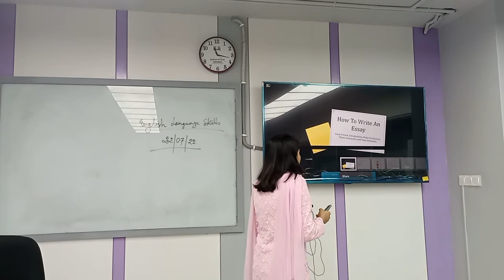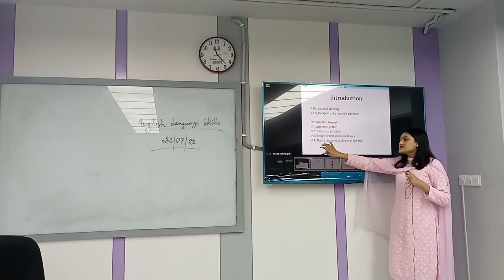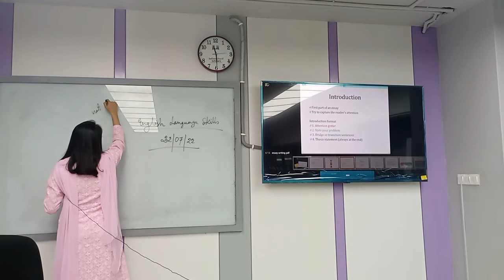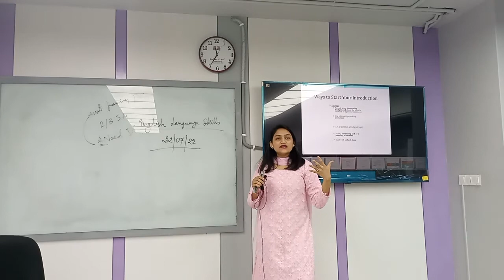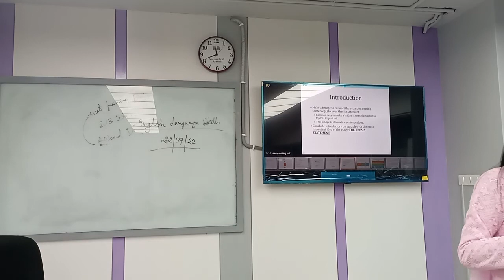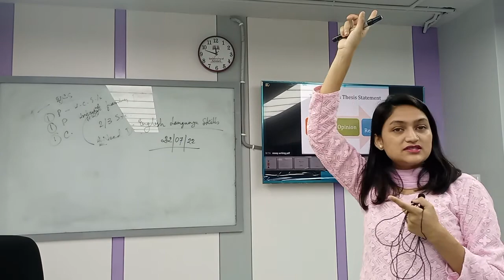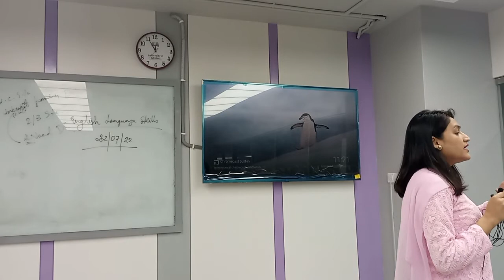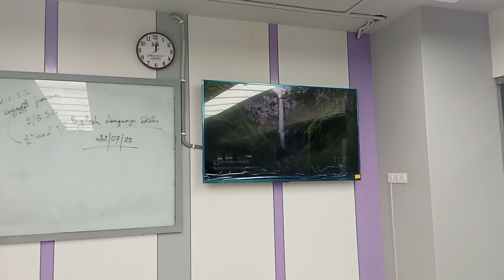English Language skills | Lecture-15 | Kaniz Rahman | University of Scholars